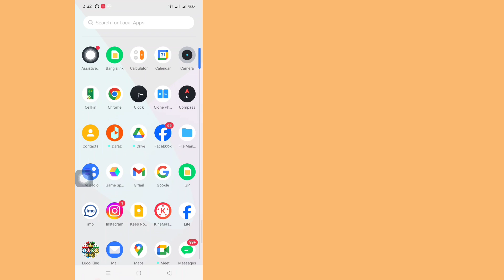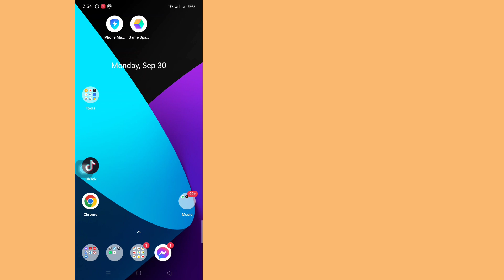Cách khắc phục sự cố lag video trên Facebook | Giải quyết vấn đề lag video của Facebook Reels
Lo

Tôi sẽ chỉ cho bạn (Cách khắc phục sự cố giật video của ứng dụng Facebook) Hãy xem video này và tìm hiểu

 Cảm ơn các bạn đã xem Đừng quên để lại một "LIKE" Đừng quên "ĐĂNG KÝ" Hãy chia sẻ với bạn bè Nếu bạn thích và thấy video này hữu ích